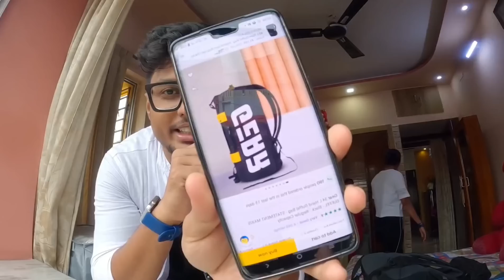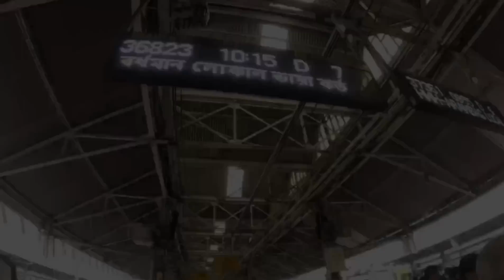Anushka Garden & Resort | রিসোর্টে প্রথমবার private swimming pool সহ অনেক বড় শিবলিঙ্গ মন্দির দেখলাম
Location: Goswami Malipara, Chuchura-dhoniakhali Rd, Hooghly

Public transport: 18 km (35 min) from Chuchura Station
or
12 km (25 min) from Dhoniakhali Halt station

Available: bus, toto, tacker

Private transport: Right side of Maheswarpur Bridge from Durgapur Expressway, (Chunchura-Dhaniakali Rd) only 10 min Anushka Garden and Resort 🚘

***Cottage price - 3700 including buffet breakfast ( Saturday and holiday - 4500 /- )

Duplex Cottage - 4700 /- ( holiday + Saturday - 5500/- ) *** triple sharing room

aqua villa price - Imperial aqua villa - 12000 /-
( Saturday+ holiday - 14000 /- )

If you want to support us for buying some good gadgets -

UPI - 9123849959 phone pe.